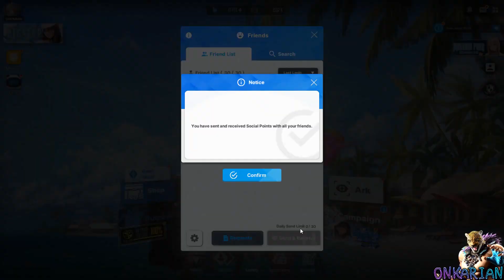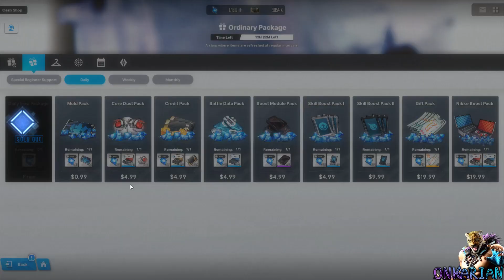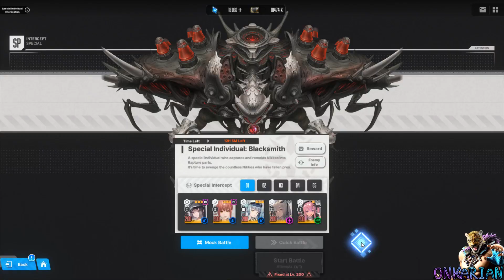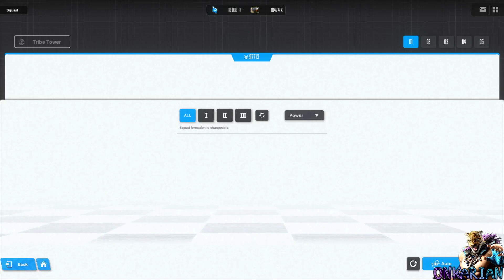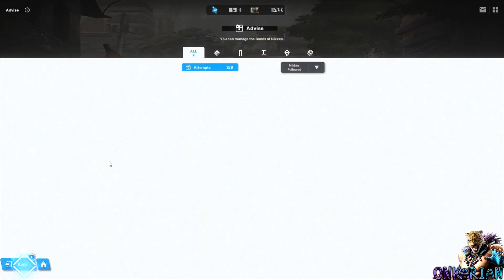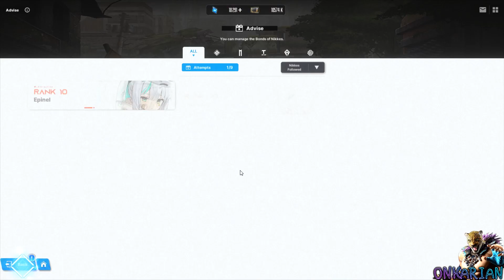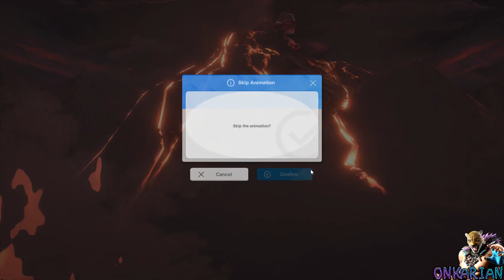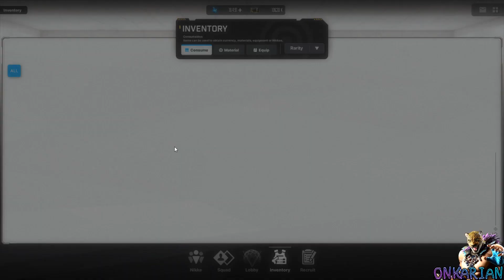Goddess Of Victory: Nikke - «Blue Water Island» Event [Part 124]